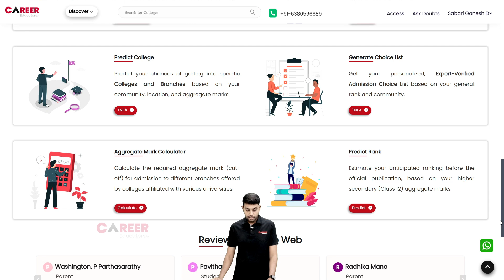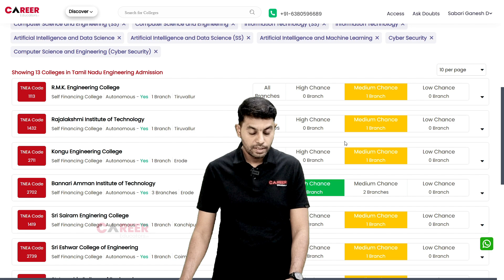Q&A #38 | Best Collège & Branch | TNEA - 2025 Your College Predictor | Unbiased Admission Assistance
Welcome to career educators – A Pioneer in Providing Unbiased Educational Assistance

At Career Educators Learning Media, we guide students, parents, and professionals through one of life’s most important decisions – choosing the right academic and career path. Our content is crafted to offer insight, direction, and reassurance when needed.

Got questions? We've got answers. Just a message away.

🏢 About Our Organization – Career Educators Learning Media
With over 12 years of experience, we specialize in end-to-end career guidance and admission support. From class 10 subject choices to college selection, stream exploration, and professional transitions, we are committed to helping learners make well-informed, future-ready decisions.

🎯 Our mission is simple yet powerful:
To replace confusion with clarity, fear with strategy, and chance with planning.

📌 What to Expect on This Channel:
This channel is designed to simplify complex decisions and help you or your child find the best-fit academic path. Data, real-world experience, and thousands of successful counseling stories back our videos. You'll find:

🎯 Expert guidance on college and branch selection

🔍 In-depth breakdowns of Engineering, Medical, Agriculture, Veterinary, and Fisheries disciplines and career outcomes

🗓️ Admission planning, timelines, and common mistakes to avoid

💡 Discussions on career trends, future skills, and industry demands

❓ Real-life Q&A sessions featuring questions from students and parents across India
🧭 Tips for navigating confusion, building clarity, and making confident decisions

👤 Meet Mr. Sabari – Your Career Mentor
Founder of Career Educators and a certified Global Career Counselor (UCLA Extension), Mr. Sabari is an engineering graduate turned career analyst with 12+ years of on-ground experience. His passion is translating uncertainty into structured action, helping thousands of students identify and pursue the right academic and career paths with clarity and confidence.

🛠️ Our Prime Service:
🔹 TNEA Assistance
TNEA Assistant provides comprehensive and advanced support for making informed college and branch choices. With access to a robust database of over 400+ engineering colleges, a precise Aggregate Mark Calculator, a College Predictor, and a Choice List Generator, along with expert guidance and insightful webinars, we empower students to navigate their academic paths confidently.

🔹 UG Medical Assistance
UG Medical Admission Assistant provides comprehensive guidance throughout the MBBS and BDS admission process, utilizing advanced algorithms to deliver Unbiased college recommendations. This ensures a streamlined and efficient experience, empowering candidates to make well-informed decisions at every stage of their UG Medical admission journey.

🔹 Doubts Resolution
At Career Educators, we believe that no question should hold you back. Designed for students who seek clarity and quick solutions, Career Educators provides a smooth, user-friendly platform to address all your academic doubts. From complex to simple queries, our expert-driven answers ensure you make informed decisions and confidently move forward. Let your doubts drift away as you focus on achieving academic excellence.

🔹 Workshops, Webinars & Live Q&As
Expert-led sessions designed to unpack critical topics and address real doubts faced by students and parents today.